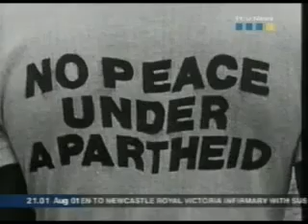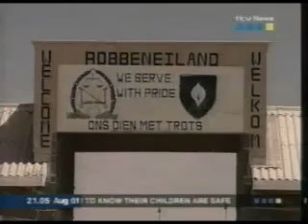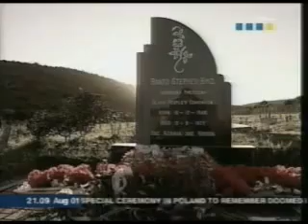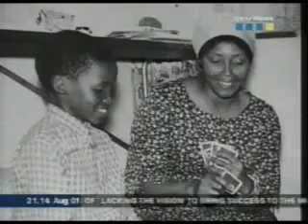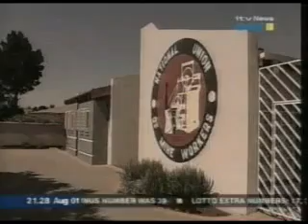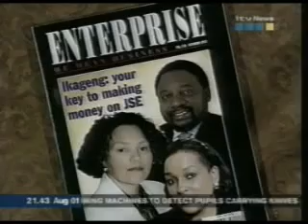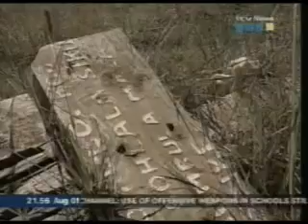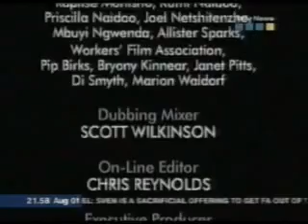Winnie said, Mandela came out of jail a Dalai Lama of white people,John Pilger - Apartheid didnt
As Winnie said, Mandela came out of jail a Dalai Lama of white people, their saviour. Through him, white capital was able to keep its vice grip on SA economic power while the masses were given a beguiling opium in the form of Madiba magic.